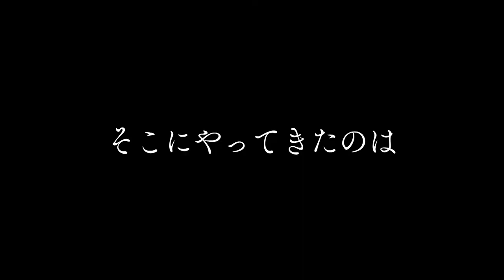The Boring Stones “Sympathy for the earth”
Music and Lyrics: MicP (MicNuart Records)
MC: Chanko (MicNuart Records)
Cho: Jun-ichi Kurakake and Maiko Tsuboi All Stars (PowerArt Label)
Gt: MicP (MicNuart Records)
Tp: Kyoto Takeda and Anna
Bass: Koma-Die (MicNuart Records)
DJ: Eight (MicNuart Records)
Per: Kazukix (MicNuart Records)

Dance: Rinko (State of Mississippi)
Hammer: Jun-ichi Kurakake, Ryuta Iida and Naoki Shibata ( Ekoda Underground)

Special Thanks to Nichigei Students

Recording: Daisuke Komazawa
Camera: Yutaka Abe
Director: Yutaka Hoshino